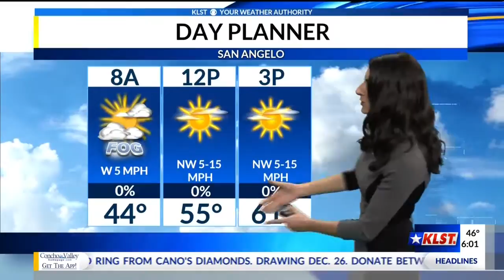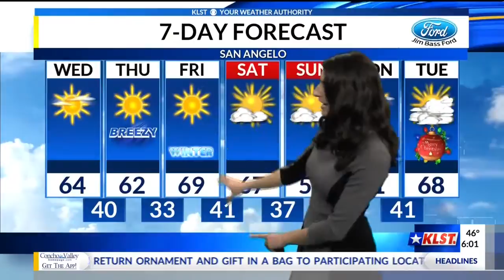KLST AM Weather - Wednesday 12/19/2018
Morning fog with mostly sunny skies for the afternoon. Breezy winds head in tomorrow. Taban Sharifi has your full weather forecast.